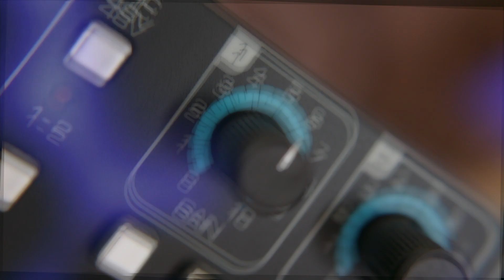Live Large Like Life - Hamma GhettoProjects Ft. SharkBway x HymnAniXzDemons (Prod. MoDallaz)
Hamma GhettoProjects Live Large Like Life featuring Record Producer SharkBway and Introducing MidTownMadness Collaboration with HymaAniXzDemons. Live Large Like Life Was Record in one Spontaneous Jam Session. Hamma is an Old West Side Legend in the Music Scene from BackYawd Crew Days, Mixes Generation with Up and Coming HipHop Sensation HymnAniXzDemons (who also directed and edit) On His Fist HighQuality Collab Before AlbumWinter2019.
Beat Produced by MoDallas.